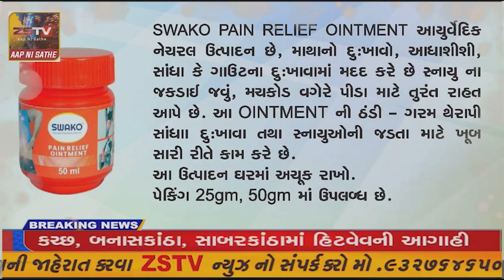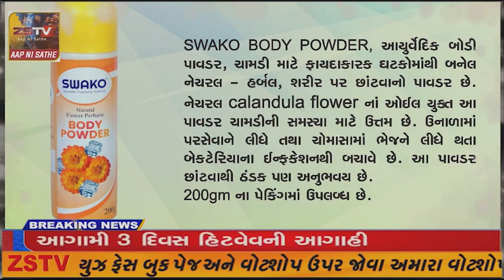ઉના યુવા ભાજપ દ્વારા મકરસંક્રાતિ નિમિત્તે ભૂલકાઓને પતંગ વિતરણ કરવામાં આવી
ઉના યુવા ભાજપ દ્વારા મકરસંક્રાતિ નિમિત્તે ભૂલકાઓને પતંગ વિતરણ કરવામાં આવી//ZSTVNEWS//